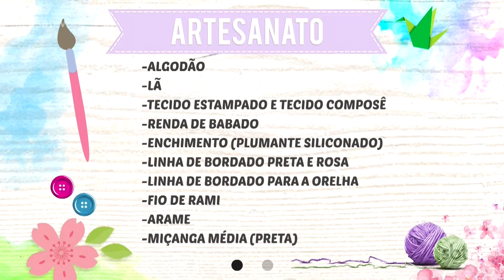Aprenda a fazer decoração para a Páscoa